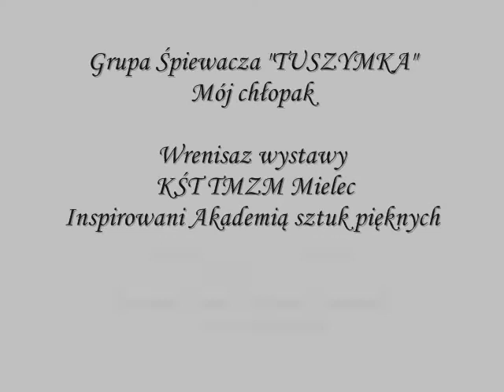Grupa Śpiewacza TUSZYMKA Mój chłopak, SDK Tuszyma 06.11.2015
Dyrektor SDK w Tuszymie, Elżbieta Augustyn–Gruszka niezwykle ciepło powitała licznych twórców i gości z wiceprezesem TMZM Zbigniewem Wicherskim i prezesem KŚT Jadwigą Klaus. Wyraziła podziw i uznanie dla twórców, którzy poprzez swoje zamiłowanie do sztuki dostarczają nam możliwości obcowania z pięknem. wideo: ZBigniew Wicherski